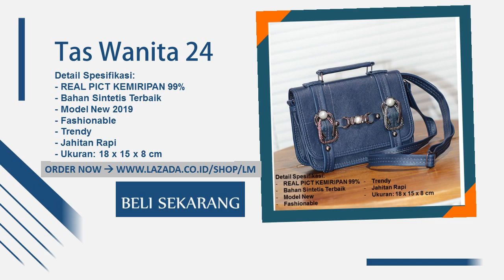Tas Wanita Selempang Model 24 | Tas Selempang Terbaru Wanita 2020 Import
Deskripsi Produk

Tas  Wanita ini menggunakan Bahan Sintetis. Tas yang dibuat dari bahan sintetis ini secara keseluruhan memiliki sifat yang sedikit elastis namun penampilannya lebih kokoh. Tidak heran jika kemudian tas yang dibuat dengan bahan ini sangat digemari oleh para pecinta model tas.

Salah satu alasan mengapa bahan tas ini banyak dipilih mungkin karena teknik perawatannya terbilang cukup mudah. Disisi lain bahan ini tersebut juga mempunyai daya tahan pemakaian yang lebih lama atau lebih awet.

Karakteristik bahannya yang bersifat kedap air membuat bahan ini cukup mudah untuk dibersihkan jika terkena noda tanpa harus menggunakan detergent. Cukup campurkan baking soda dengan air. Jangan disikat!!!

Detail Spesifikasi:
- REAL PICT KEMIRIPAN 99%
- Bahan Sintetis Terbaik
- Model New 2019
- Fashionable
- Trendy
- Jahitan Rapi

Dengan Tas ini Anda bisa meletakkan handphone, kunci, lipstik dll. Cocok untuk jalan-jalan, belanja, pekerjaan, janji temu, perjalanan, sekolah, dll.